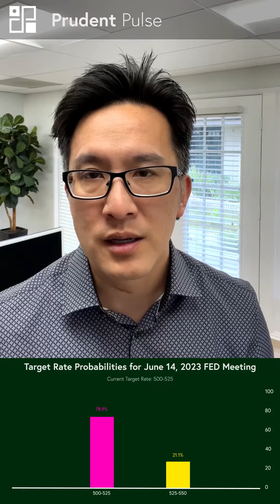Prudent Pulse | June 5, 2023 | S2 Ep. 20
Welcome to Season 2 of the Prudent Pulse! In this week's episode we are covering what to look for the week of June 5, 2023.

Here's what you should know:

- Inflationary inflection points are nearing in key areas
- Real household spending rising for the first time in 3 months
- Businesses boosting spending on durable goods and equipment
- Market is pricing at a likely chance that the Fed pauses on rates next week
- The Fed has already hiked rates by 5% over the last 15 months
- US services is slowing dramatically
- Global inflation slowing